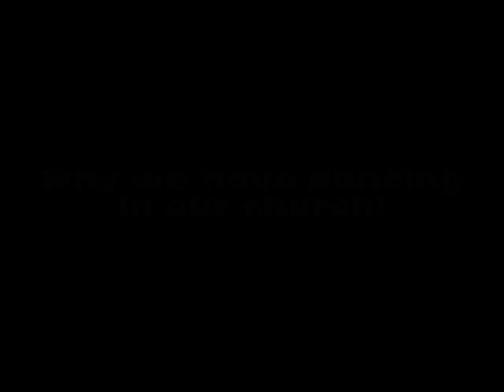Why We Dance In Church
We have dancing and banners during our worship service. Why? In the Psalms the Lord tells us to worship Him with music and dance. We do music, why not dancing?